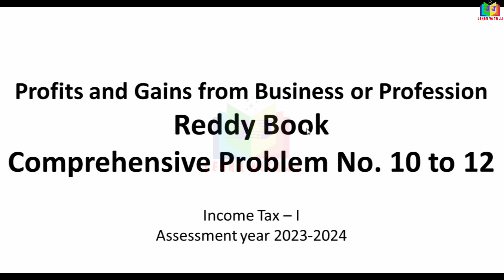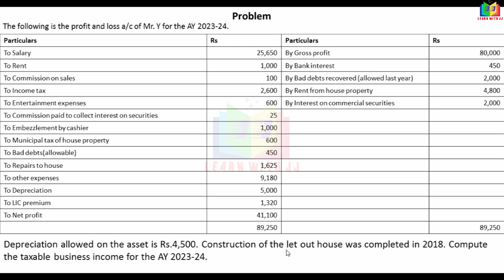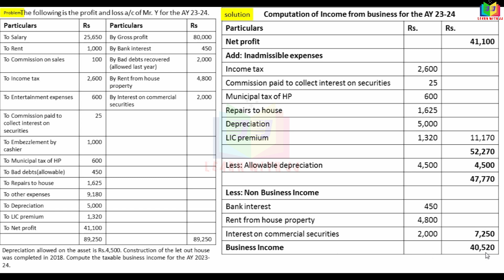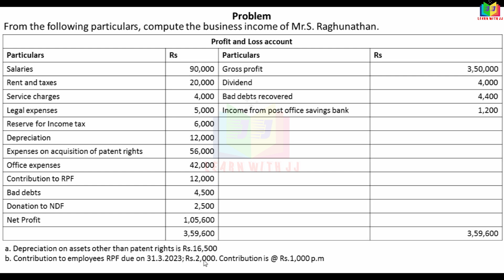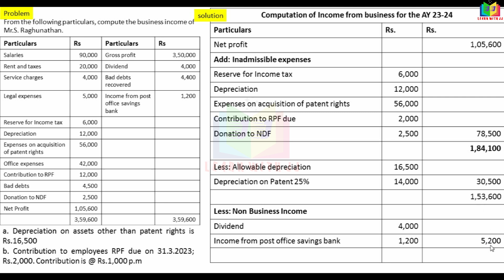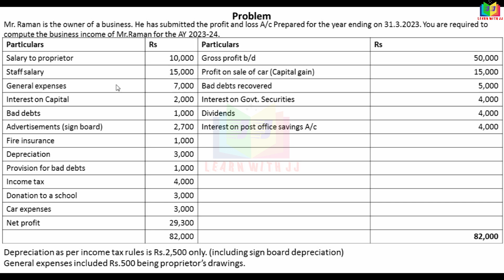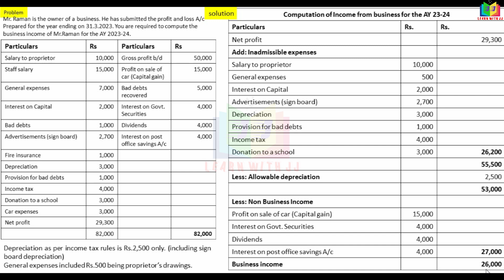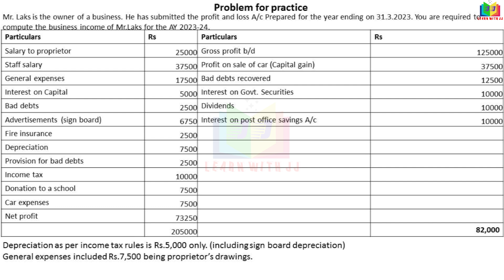incometax || Part 4